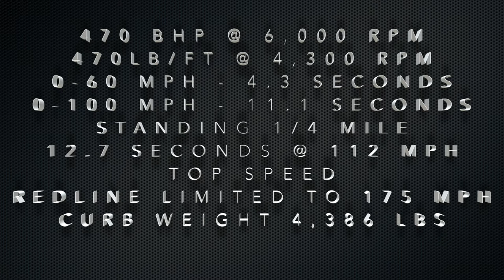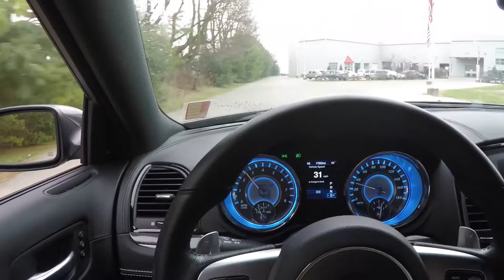Sounds of the Chrysler SRT 6 4L 392 V8|P10748A